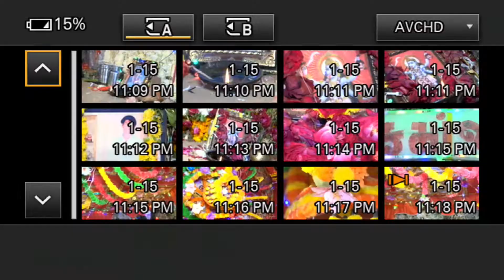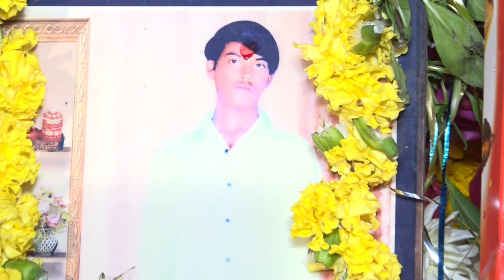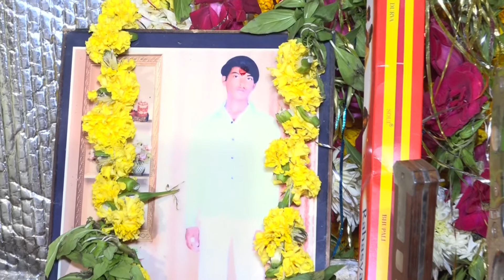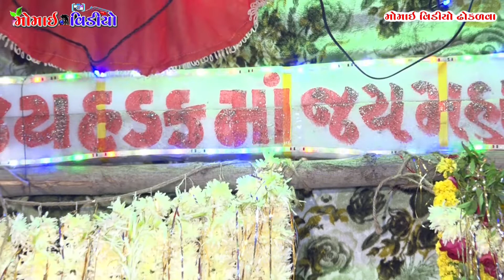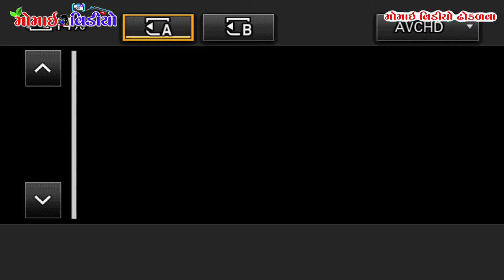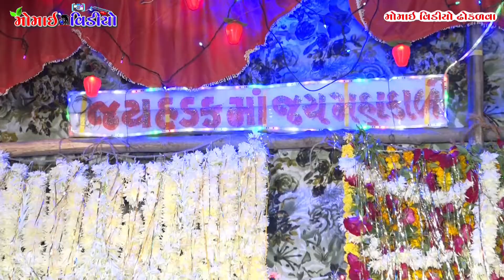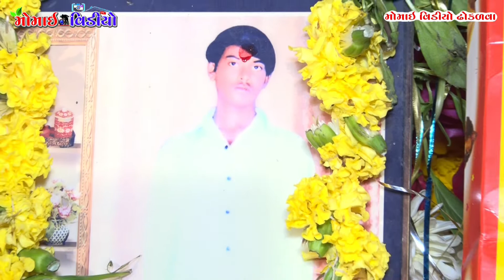PT_1 Gam Degamda Mataji No Mandavo || By Batukbhai Selhaliya